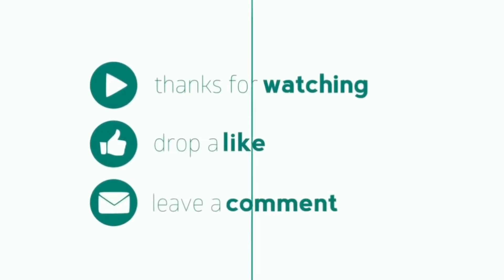హోలీ సంబరాల్లో పాల్గొన్నా చింత ప్రభాకర్ || EX MLA Chinta Prabhakar || K K T V